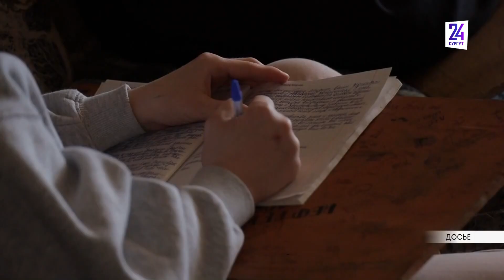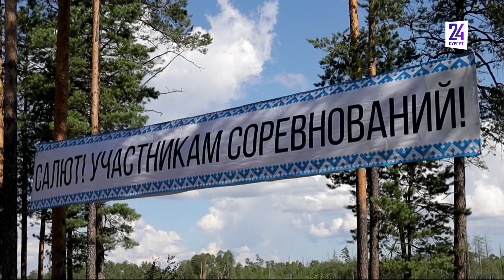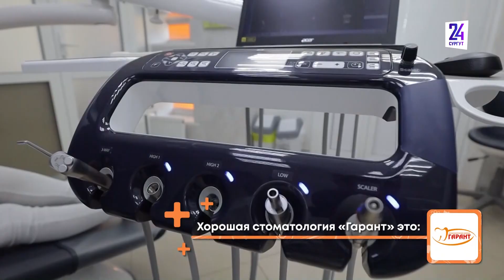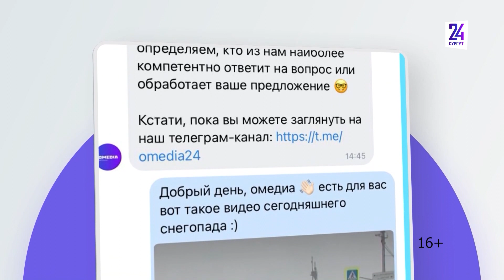Новости. Сургут 24. Дневной выпуск. 18.07.2022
● В водоемах Сургутского района утонули 2 человека ● В Сургуте прошел автопробег в поддержку российских военных ● В Тром-Агане соревновались на обласах